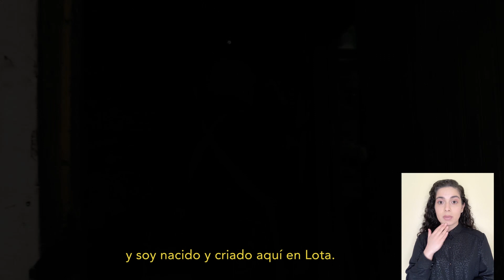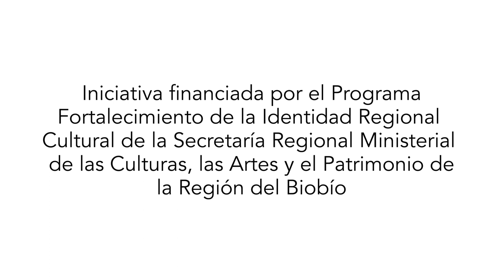Leonardo González - Luthier - Lota